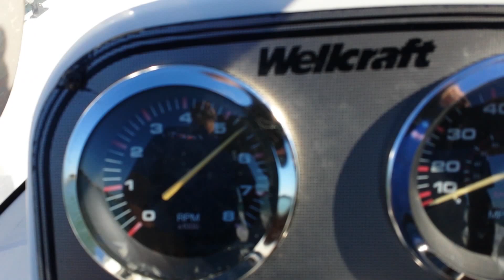2000 Wellcraft 180 Fisherman - Boat for Sale in Venice, Florida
Take this nice 2000 180 Fisherman CC WelllCraft 18' Boat to the water for some Fishing fun. With 115 HP Johnson motor, Bimini, live well, fish box, rod holders, pedestal, compass, AM/FM, USB Aux, On/off Switch, 3 batteries, comes with trailer. Located in Nokomis, FL.